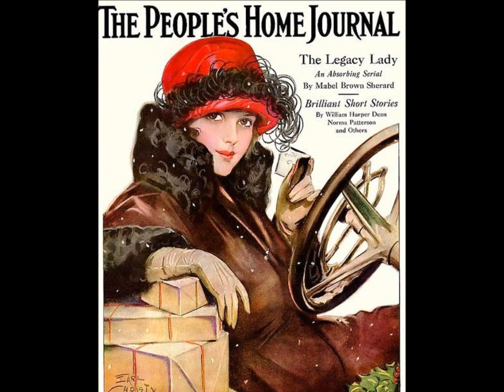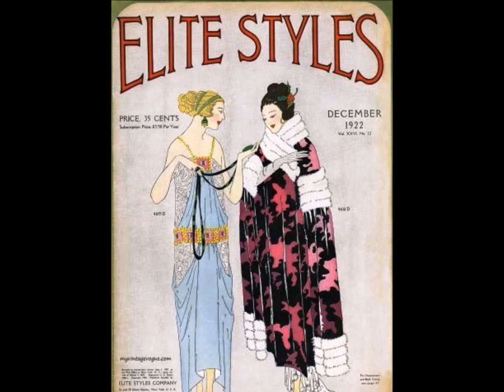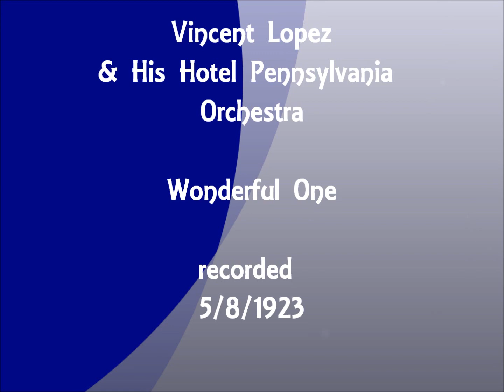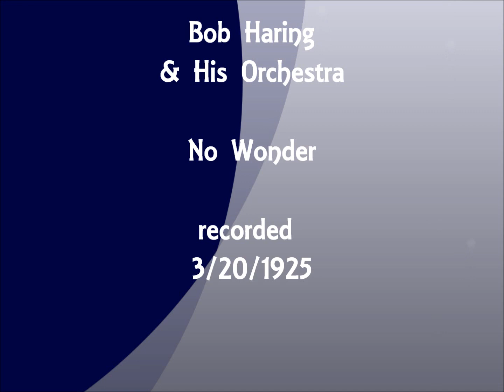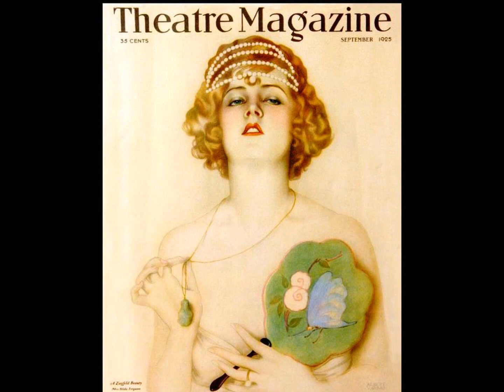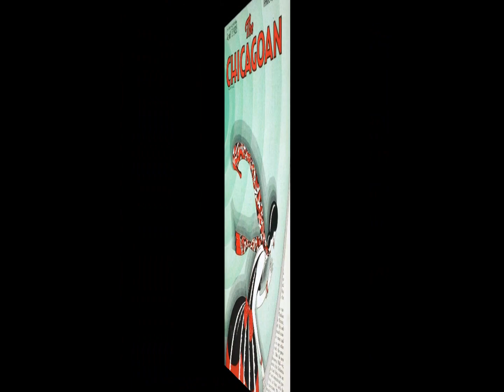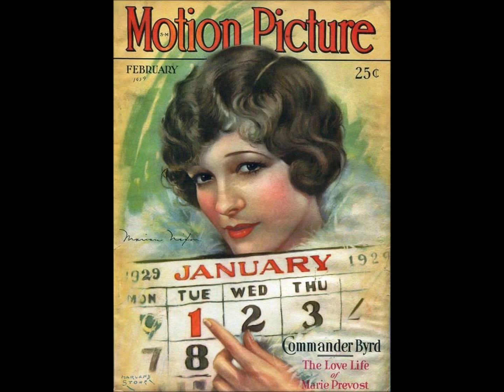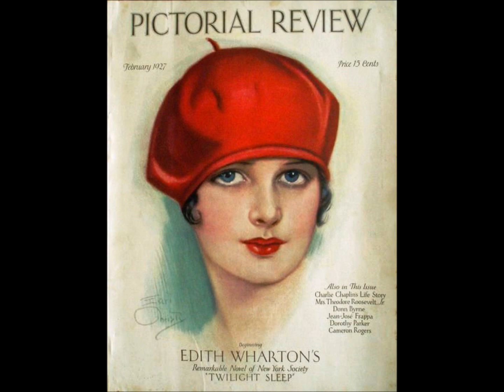Roaring 1920s Dance Music - The First Teen Music Revolution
Track 1 - The Great White Way Orchestra - All Over Nothing At All -  10/4/1922

Track 2 - Lange's Symphonic Dance Orchestra - My Electric Girl - recorded  1/23/1923

Track 3 - Vincent Lopez & His Hotel Pennsylvania Orchestra - Wonderful One - 5/8/1923

Track 4 - Bob Haring & His Orchestra - No Wonder - recorded 3/20/1925

Track 5 - Paul Ash &  His Granada Orchestra - Roses Of Picardy - recorded 5/12/1924

Track 6 - Lou Gold &  His Orchestra - Who Wouldn't Be Blue -  vocal by Irving Kaufman - recorded 4/3/1928

Track 7 - The Harmonians - A Garden In The Rain - vocal by Irving Kaufman - recorded 4/4/1929

Track 8 - Royal Troubadours - My Blue Heaven - recorded 9/8/1927